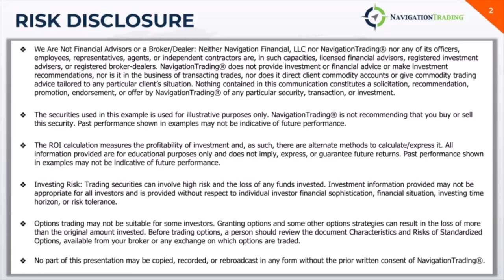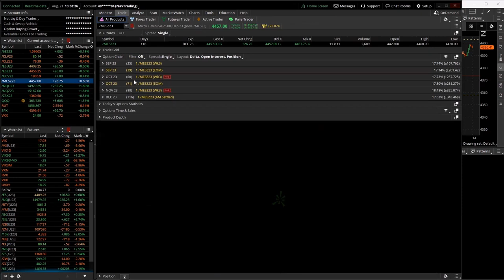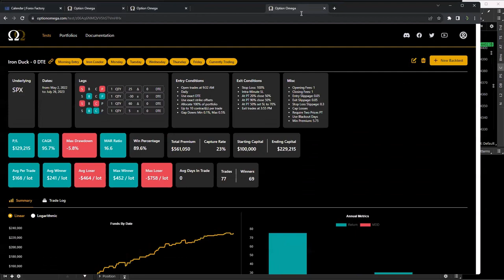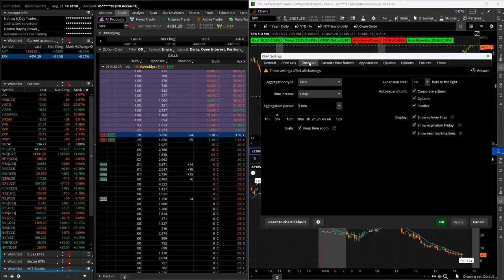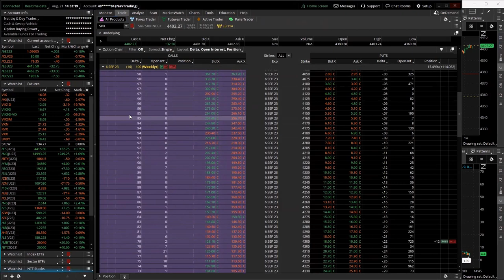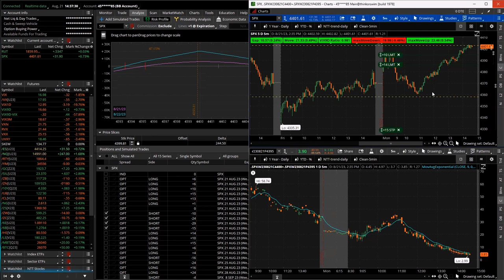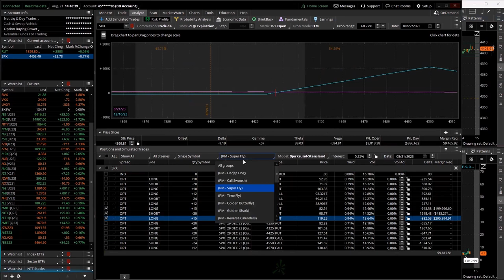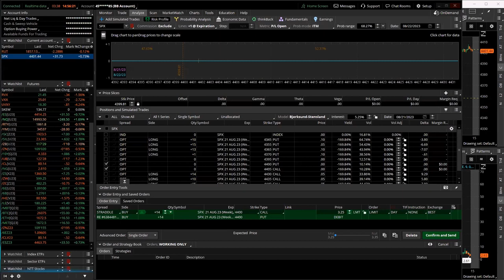0-DTE Power Hour Live 8-21-23